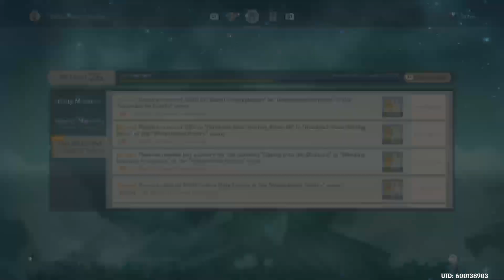Quick abyss run before I forget!